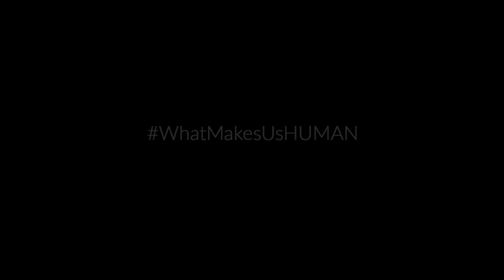La entrevista de Bissengul - KAZAJISTÁN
Nacida en una familia de 8 hijos, Bissengul era la única niña. La criaron como a un chico, de modo que aprendió a nadar pronto, a disparar con el fusil y a montar a caballo. Cuando se casó, participó en la construcción de la casa y, en la inauguración de la misma, tuvo que agarrar la mano de su esposo para degollar el cordero, como dice la tradición, porque él tenía miedo de hacerlo.

Todos nuestros rodajes han compensado su huella de carbono mediante el programa Acción Carbono Solidaria de la Fondation GoodPlanet.

Seleccionar los subtítulos (CC) para conocer los países donde fueron filmadas las imágenes y el nombre de los entrevistados.